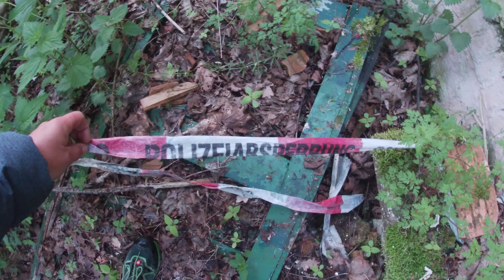Feuer oder Mord ??? Lost Place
wer kennt dieses Haus und kann dazu etwas erzählen?